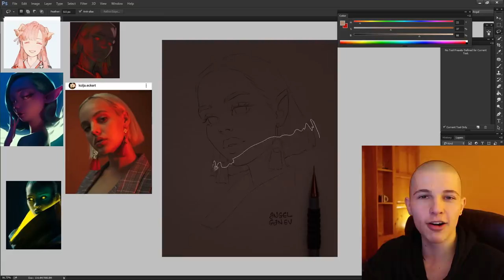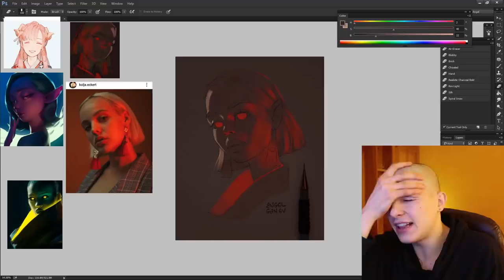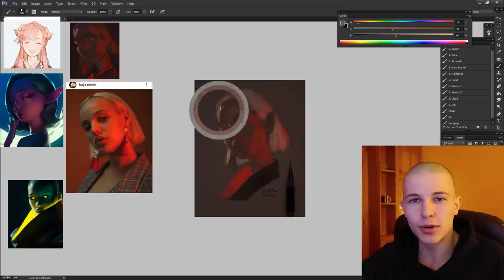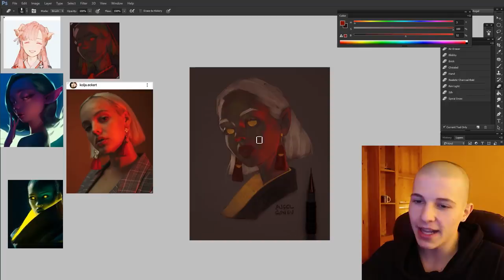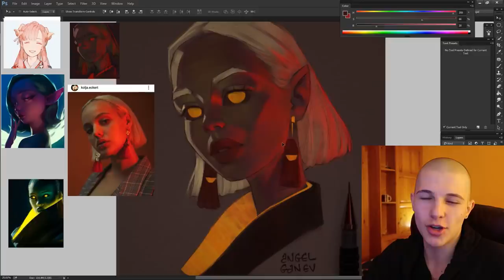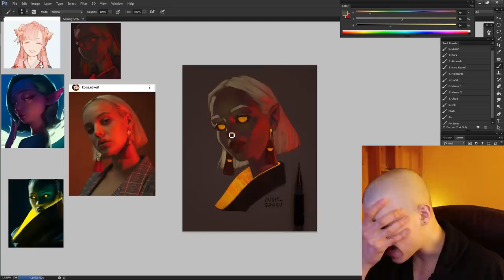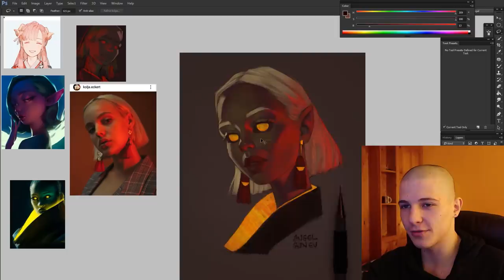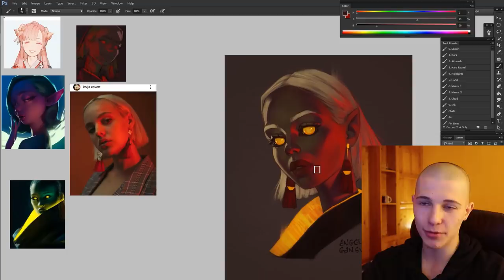Why SELF DOUBT is good